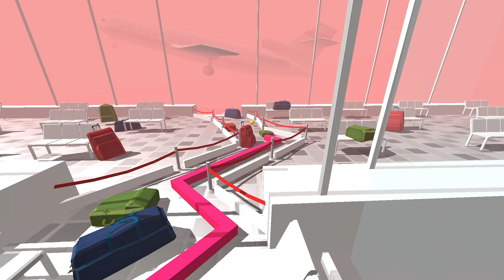Dancing Line - The Valentines | Backwards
We present to you: Dancing Line, but it's backwards.